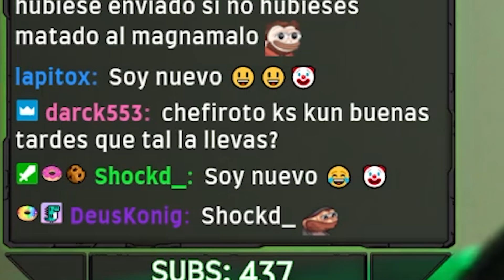SEFIROT KS VS BOSSES DE BLOODBORNE #5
✅👍Deja tu like para apoyar el contenido del canal 👍 ✅
🔗Compártelo para que mas gente disfrute del contenido del canal🔗